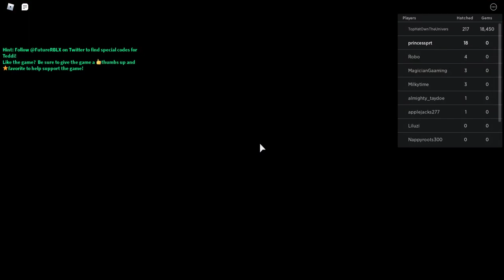Roblox Teddy Chapter 1